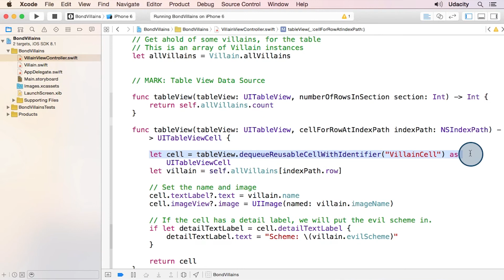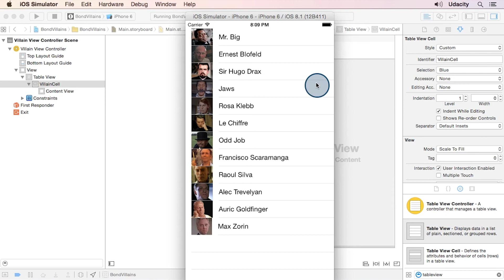Connecting the Storyboard in Xcode - UIKit Fundamentals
This video is part of an online course, UIKit Fundamentals. This course was designed as part of a program to help you and others become an iOS Developer.